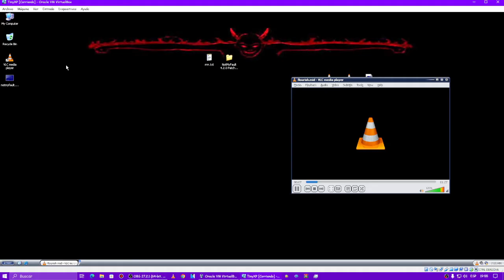windows xp has bsod vm